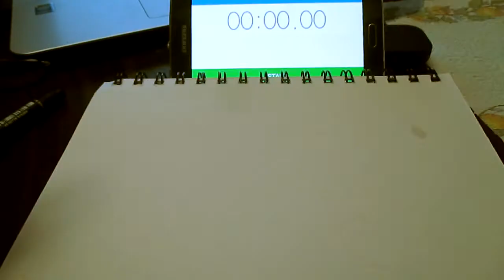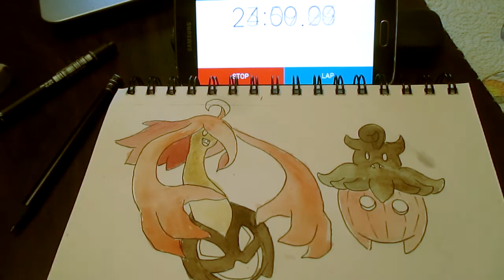Pumpkaboo & Gourgeist Speed Drawing Halloween!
For Halloween I thought I'd draw these 2 ghost pokemon from X&Y!

Because people keep asking how long it takes to draw them, I thought I'd time it and see how fast I drew them (this is a speed drawing afterall).